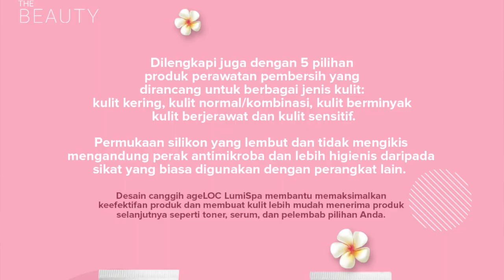LumiSpa Beauty Gadget Multifungsi